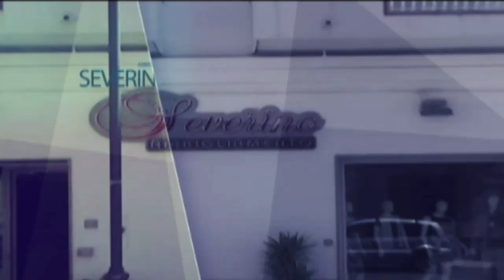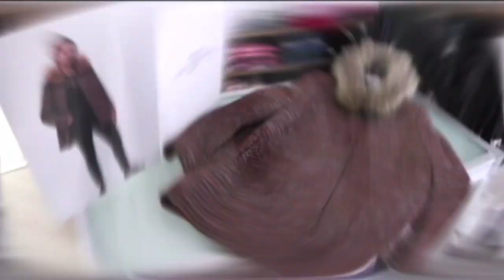60 NEWS DEL 11 FEBBRAIO 2020 | NARDODIPACE E ZONE INTERNE | IL VIDEO